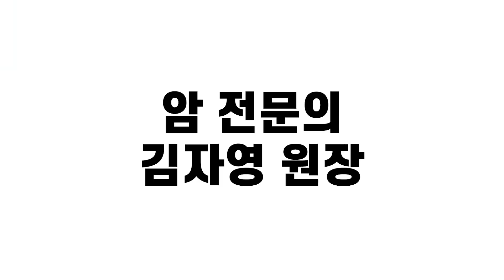189. 암 치료를 좌우하는 근육량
미토 TV
암 치료를 좌우하는 근육량에대해 이야기합니다

영상에서 언급한 영상
02:48 생로병사의 비밀 플랭크 운동

05:30 건강한 인체 플랭크 운동

05:43 건강한 인체 스쿼트 운동